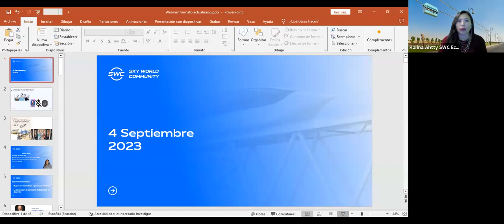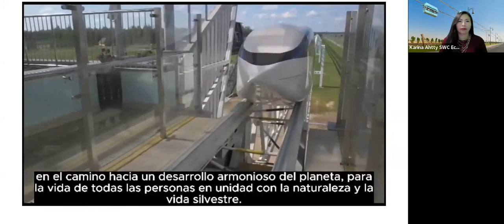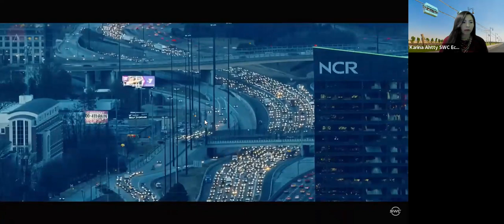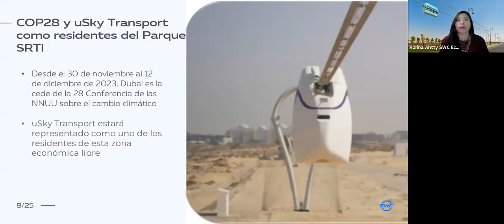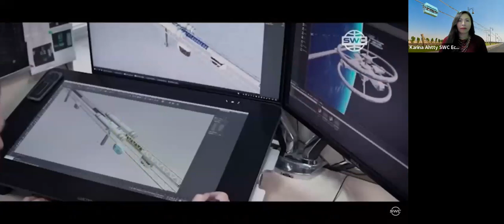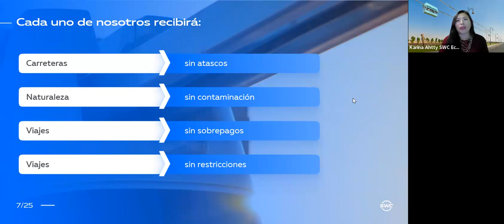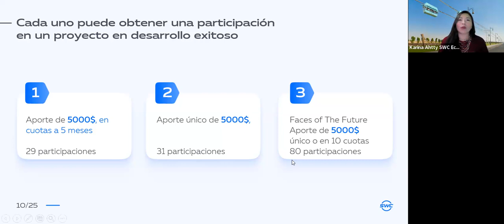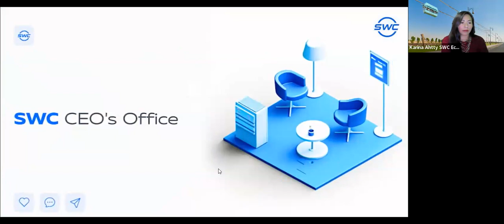04.09.2023. Todo sobre la tecnología de transporte de hilo-raíl. Telefónico Karina Ahtty. Ecuador.